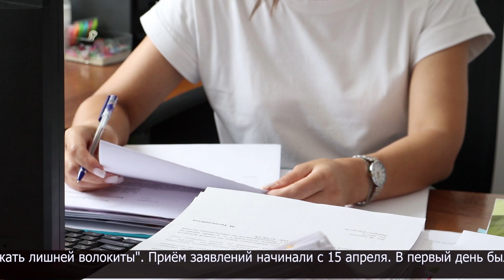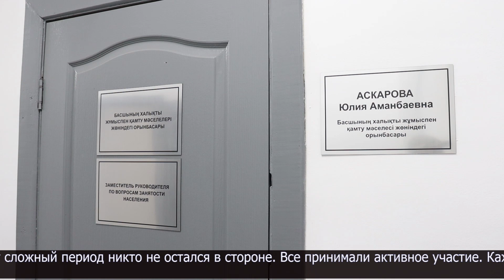Более 6 тысяч заявлений рассмотрели в отделе занятости и соцпрограмм во время паводка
Отдел занятости и соцпрограмм активно помогал во время паводка пострадавшим.